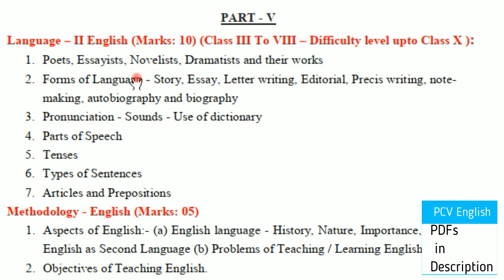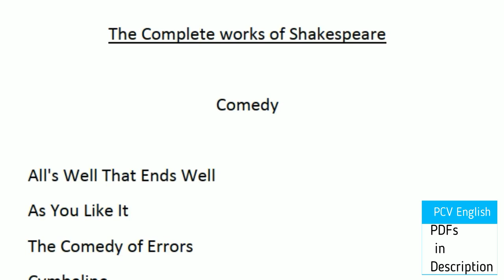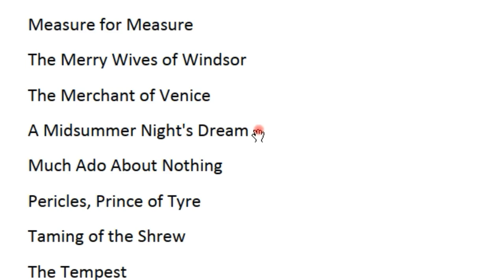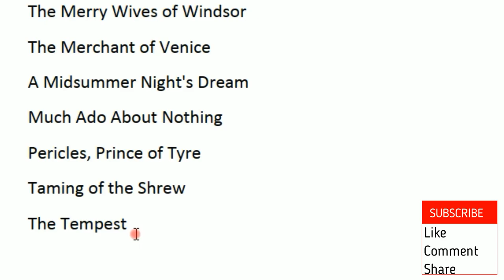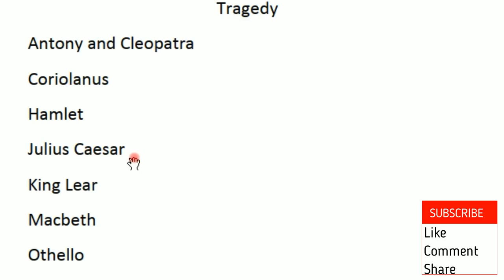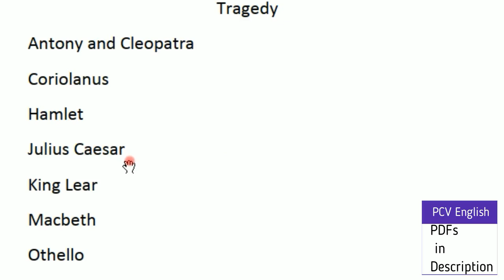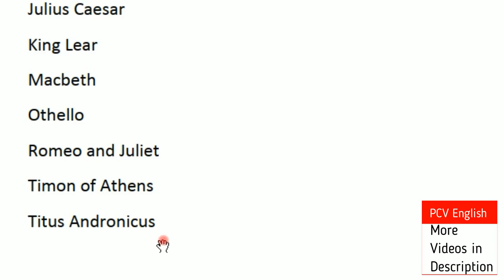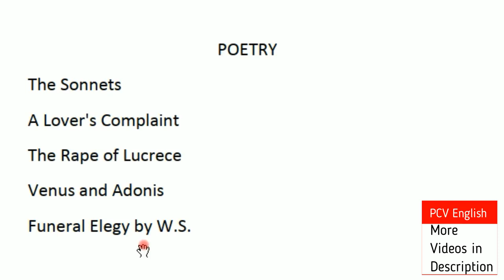Works of Shakespeare in telugu I Poets, Essayists, Novelists, Dramatists and their works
This video deals with Poets, Essayists, Novelists, Dramatists and their works for AP DSC SGT which is a part in the syllabus of AP DSC SGT . In PCV English, literature related videos are provided to you free of cost. Noun Clause in detail in telugu

poets essayists novelists dramatists and their works